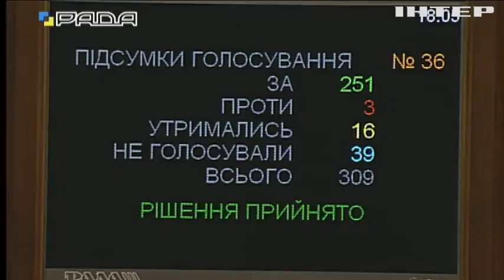Олесь Довгий попросил депутатов снять с него неприкосновенность